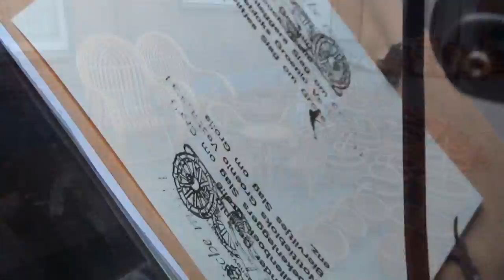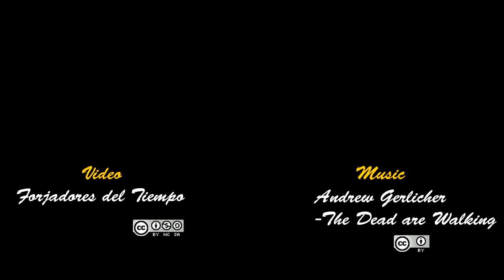Forjadores del tiempo. Grolle en 1627. 2015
Un paseo por la ciudad de Groenlo en 1627.

A walk through the city of Groenlo in 1627.